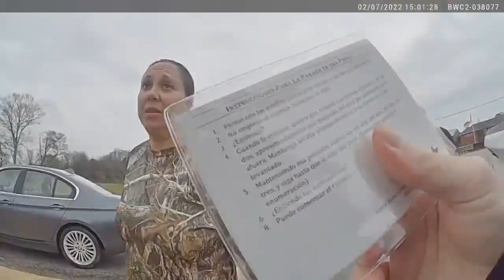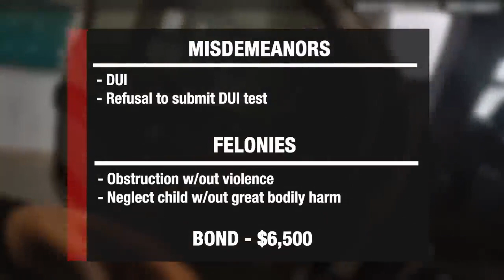Jay Florida woman arrested by Santa Rosa Deputy for dui after picking kid up from school .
Santa Rosa County sheriff deputy arrest drunk woman after she picks her kid up from school. fypシ゚viral